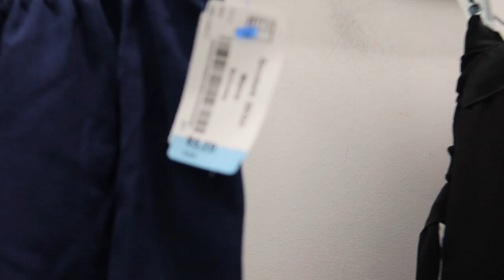VLOG | Officially 34 weeks pregnant + Thrifting scrubs at Goodwill + Eating at Five Guys